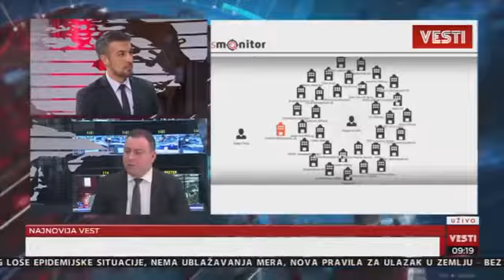ЧУЧКОВИЋ: ЂИЛАС СТЕКАО БОГАТСТВО НЕЛЕГАЛНИМ ПУТЕМ 25.03.2021.